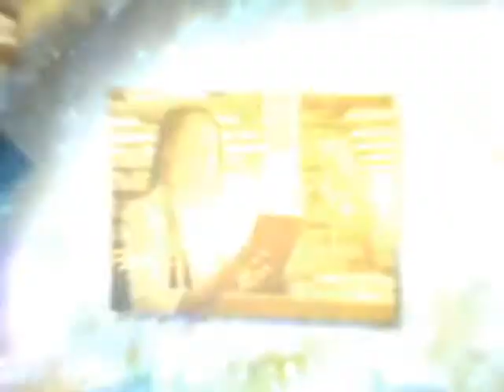Universo UCS - Escola regional do banco de dados